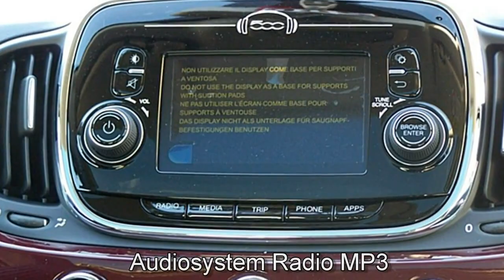Fiat Hamburg Fiat 500 rot FCA Motor Village Hamburg jetzt Stell Fiat Hamburg